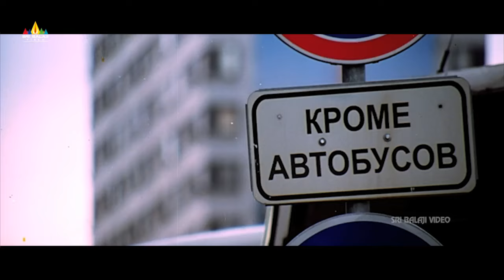Jayam Ravi Action Scene | Rakshakudu | Lakshmi Raai | Jayaram | Telugu Movie Scenes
Watch Rakshakudu Telugu Movie Scenes, Starring JayamRavi, Kangana Ranaut, Lakshmi Raai, Jayaram, Nizhalgal Ravi, Srinath, Anu Haasan & Others, the Movie Directed By Jeeva.